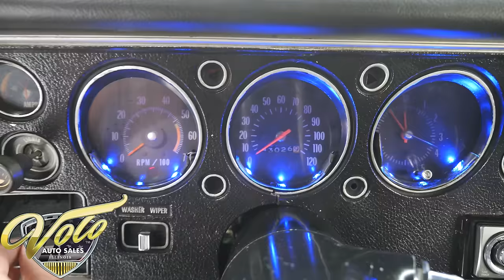1972 Chevrolet Chevelle SS for sale at Volo Auto Museum (V21327)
Genuine W code SS 454! Only an estimated 1,100 SS 454 4-speeds were made and this one even has factory air conditioning! Same owner the last 18 years, we just acquired as part of a 4 car collection.

EXTERIOR: This is a great looking Chevelle with awesome colors and stance. Clean, straight body that fits right. It has cowl induction hood with the flapper door and a set of sport mirrors. The paint is laid out evenly and has a glossy finish. Properly painted on white SS stripes. The glass is tinted, windshield looks new. The chrome and trim, front and back, look great. Weatherstrips were replaced. Sitting on BFG tires and correct SS wheels.

INTERIOR: It has nice features inside too including factory gauges, bucket seats and a center console. The bucket seats were recushioned and reupholstered. Headrests and rear seat were reupholstered. Door panels, carpet and headliner look like they've been replaced. It has a complete set of original seat belts. Upgraded stereo with kick panel and 6x9 speakers.

ENGINE COMPARTMENT: The 454 was rebuilt to LS-6 specs making over 450 hp! It was blueprinted and balanced. 4 bolt main block, GM LS-6 heads, intake, and exhaust manifolds. It has a high flow Erson cam, roller rockers and electronic ignition. It has an aftermarket vacuum reservoir because of the hot cam. Air is fed through the cowl induction system complete with accuaters. Factory air conditioning system was rebuilt and updated with Classic Auto Air components. Aluminum water pump and radiator keeps it running cool. Alternator and wiper motor look new, squirters are hooked up. It also features power steering and brakes.

TRUNK COMPARTMENT: Under the trunk lid is painted glossy, the jamb is a little dry. The weather strip was replaced. Complete rally wheel spare, lug wrench and jack assembly. It's rock-solid inside, has a mat.

UNDERSIDE: Appears to have solid original metal. It does have the F-41 suspension which includes front and rear sway bars, boxed rear control arms. The steering and suspension components look good. Upgraded coil over shocks in the back. Great sounding dual exhaust with Flowmaster mufflers and the correct SS tips. Fuel tank was replaced. The brakes were redone; it has disc in front and drum in back. E-brake is hooked up. Bottom of the motor is clean. It has a Muncie 4-speed trans and a 12 bolt posi rear.

SERVICE: We inspected the car and replaced the headlights, recalibrated the speedometer, fixed the horn, charged the a/c, fixed the amp gauge, straightened the steering wheel, adjusted the brake light switch and replaced passenger window tint.

This is the complete package. Extremely rare factory 454, 4-speed with air in the best colors! Looks sharp and the sound... listen to that sound!

I, Jay Grams, take pride in personally writing the descriptions for virtually every car for about the last 30 years now. A significant amount of effort goes into fact checking. What I am offering is my professional impression of the vehicle. Our salesmen are happy to assist with descriptions and making sure your questions are answered. One great suggestion is letting us do a walk around video that explains the car's condition in detail. **These cars are displayed in a museum. If interested in a particular car make an appointment with a salesman to see that car. Without an appointment there is an admission fee to enter the showroom. If you buy a car, your admission will be refunded and you will be given a 1 year membership.

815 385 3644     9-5 central

CHAPTERS
0:00 Intro
0:34 Body & Exterior
4:56 Trunk
5:46 Interior
7:58 Engine
9:46 Test Drive
12:20 Undercarriage
13:33 Outro